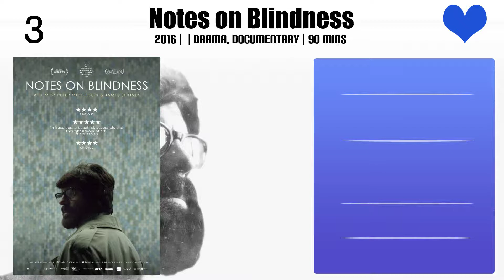Simone Kirby Top 10 Movies of Simone Kirby| Best 10 Movies of Simone Kirby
Top 10 Movies of Simone Kirby

Find the list of movies by Simone Kirby you can find more information, movie trailers, posters, reviews, youtube links in below link.

Please Comment down your favorite movie of Simone Kirby